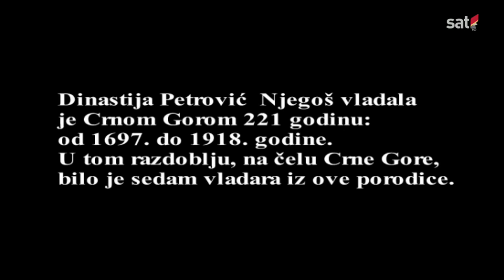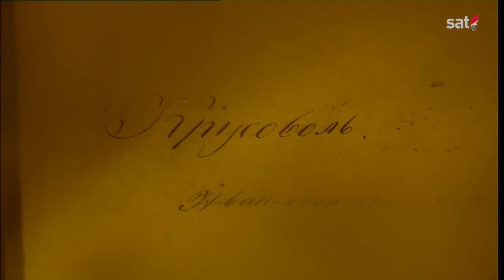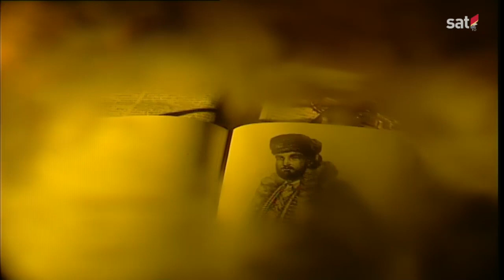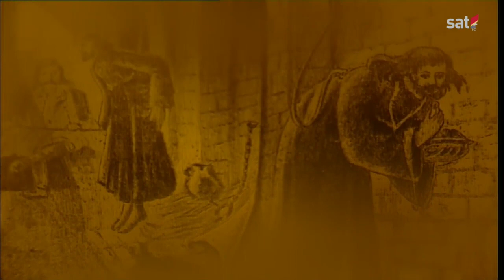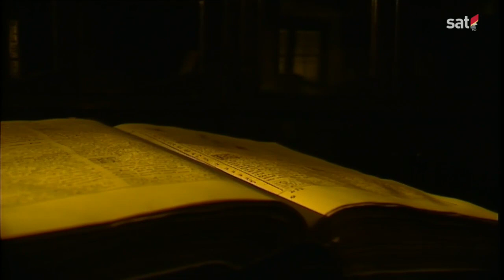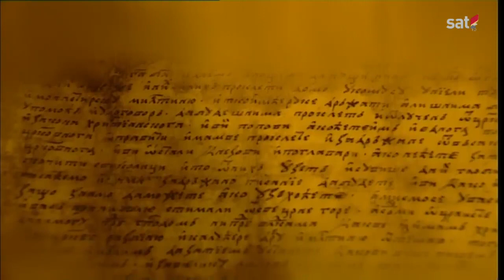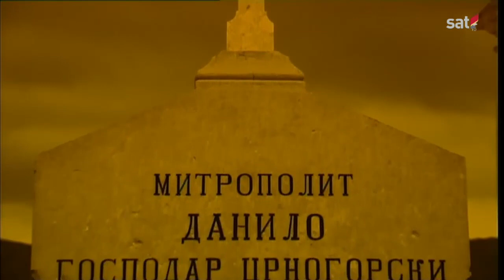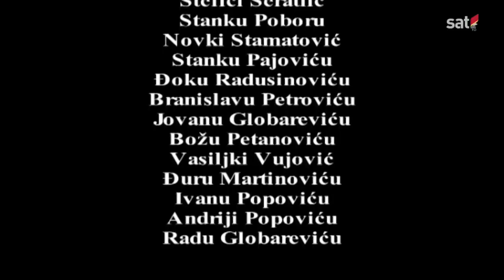Crnogorska Dinastija Petrović Njegoš – Vladika Danilo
Mitropolit Danilo Petrović Njegoš.

Danilo I Petrović Njegoš (Danilo Šćepčević Njegoš; arh. Njeguš, rođen oko 1670., Njeguši - 1735., Podmaine) iz dinastije Petrovića, u istoriji Crne Gore značajan zbog toga što je bio utemeljivač političke ideje o njenoj nezavisnosti od Osmanskog carstva, pa samim tim i začetnik ideje obnavljanja crnogorske države. Rodonačelnik je crnogorske dinastije Petrović Njegoš.

Četvrta crnogorska dinastija, Petrović-Njegoši su Crnom Gorom vladali 221 godinu – od 1697. do 1918. godine. U tom razdoblju, na čelu Crne Gore, bilo je sedam vladara iz ove porodice.

Petrović-Njegoš, Danilo (Njeguši, oko 1670- manastir Podmaine, 11. I 1735), crnogorski vladika i vladar (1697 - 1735). Rodonačelnik je crnogorske dinastije Petrović Njegoš. Njegovo prvobitno ime bilo je Niko (Nikola). Otac mu se zvao Stjepan (Šćepac), a majka Ana. Kao mladić napustio je roditeljski dom i nastanio se u Cetinjskom manastiru u kome se i zamonašio. Ubrzo je postao arhimandrit. Za vladiku je izabran na Zboru crnogorskih glavara 1697, a zavladičen je u Sečuju 1700. godine.